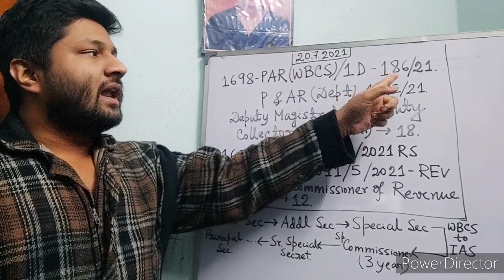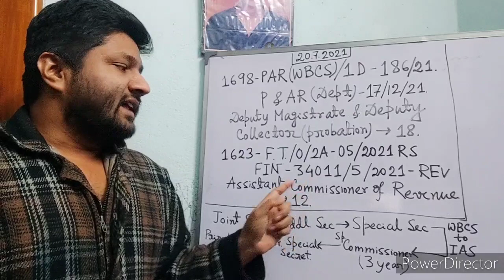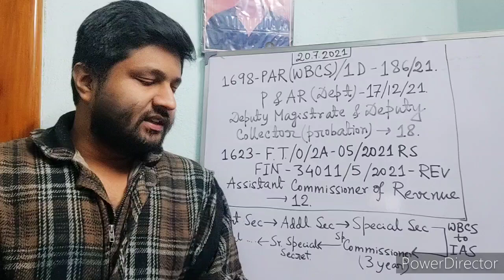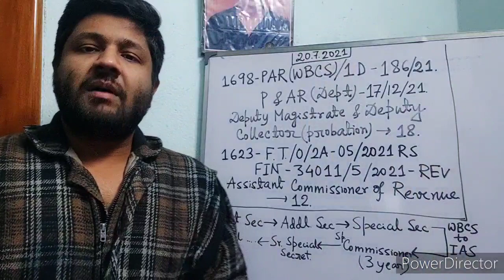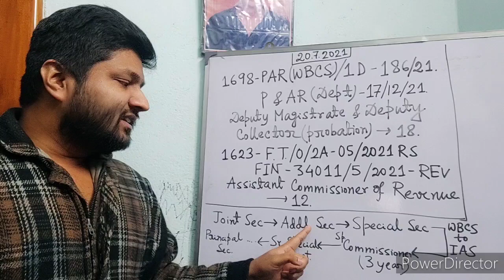New Executive Post in State Administration | WBCS Promotion to IAS | Joining of WBCS & WBRS Officer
New Psychology Optional Batch in Bengali started since 27 November. How I do teach